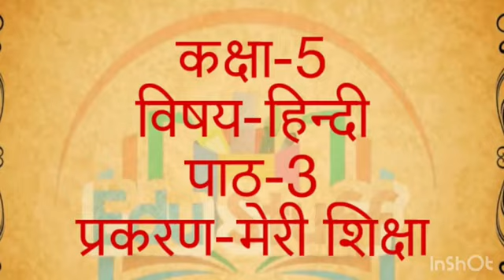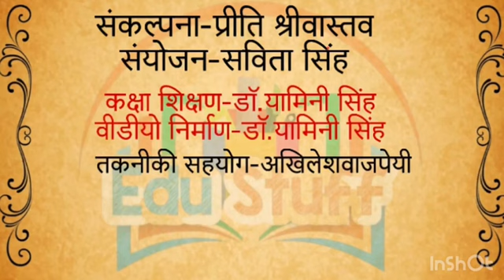कक्षा - 5 विषय हिंदी पाठ - 3 प्रकरण - मेरी शिक्षा